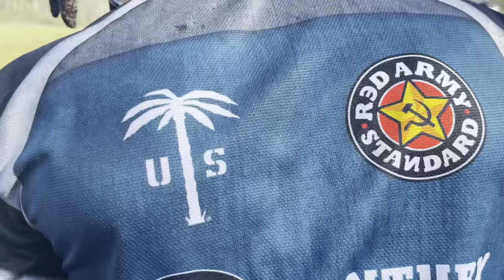100 guns out on range day..........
blackrambo and twista at the range